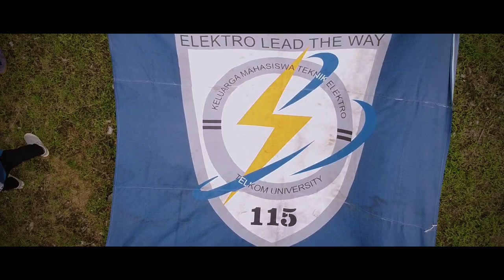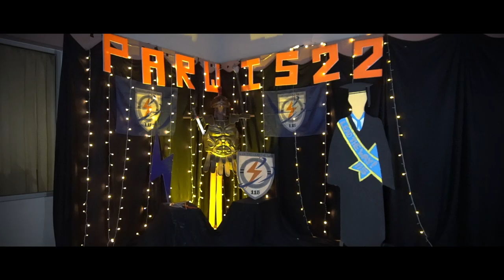Aftermovie Parade Wisuda Desember 2022